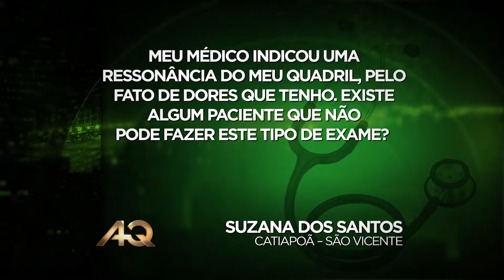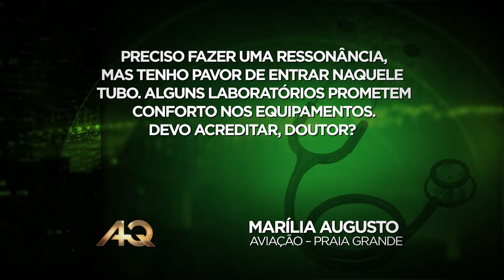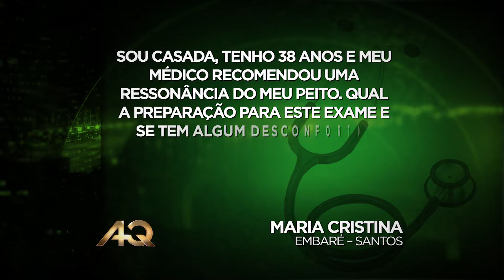DR. CLEMENTE FALA DA IMPORTÂNCIA DA RESSONÂNCIA NO PROGRAMA ALTA QUALIDADE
Saiba mais sobre a Clínica Mult Imagem e assista a mais vídeos